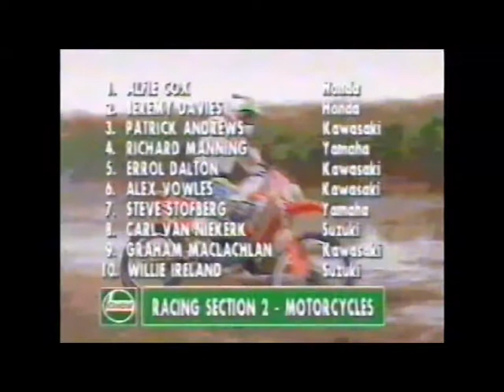1993 - Barberspan 1000 (Bikes) Off Road Race (South Africa)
1993 - Barberspan 1000 (Bikes) Off Road Race (South Africa)

Please Like and Subscibe to this Channel and stay up to date with all the postings.